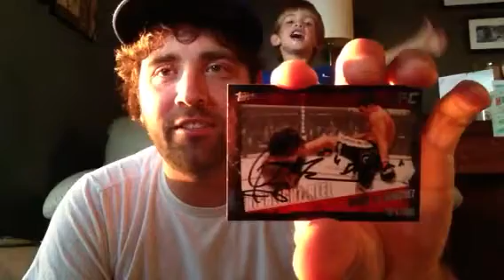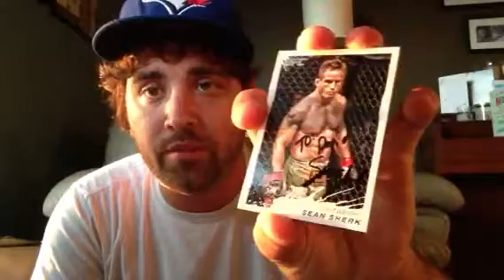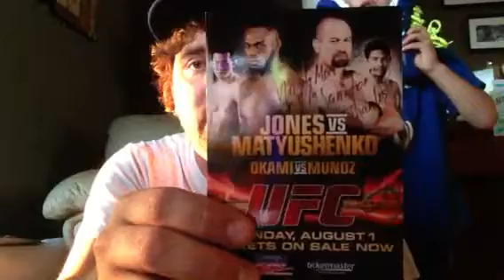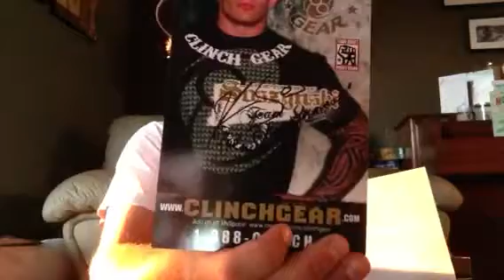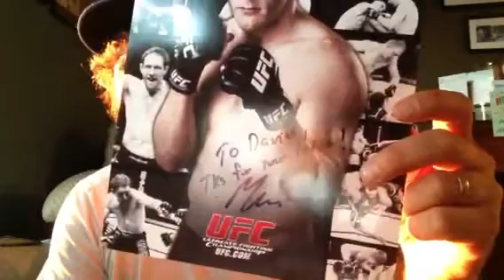8-29-13 UFC TTM & JUST BECAUSE AUTOGRAPHS